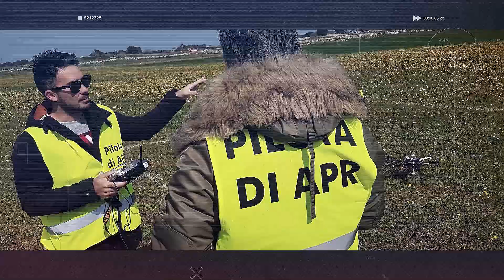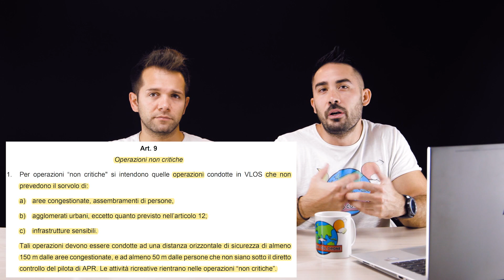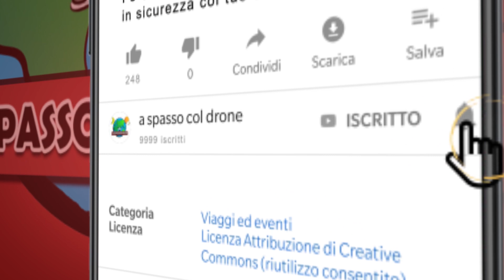il NUOVO REGOLAMENTO ITALIANO DRONI ENAC ED.3 😱 Ecco COSA CAMBIA per i PILOTI di DRONI 🚀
E' uscito il nuovo Regolamento Italiano sui droni ENAC Ed.3
Che cosa cambia? Come ci comportiamo? E chi possiede il MAVIC MINI?
SCOPRIAMO INSIEME TUTTE LE NOVITA'